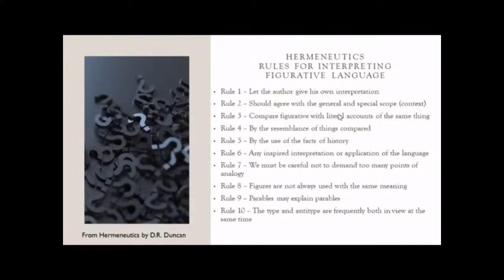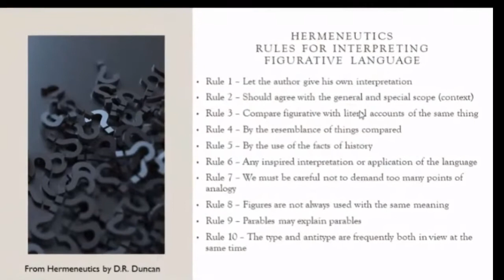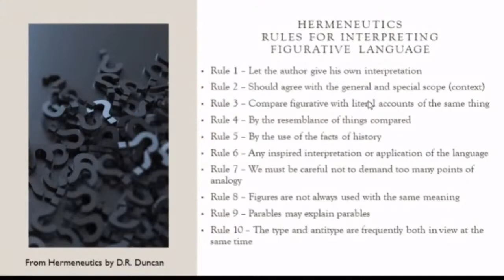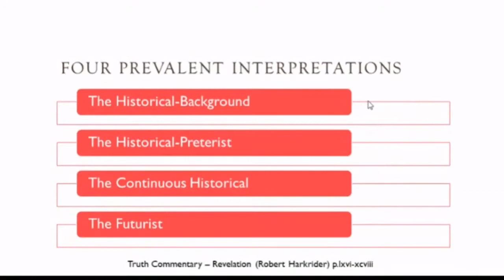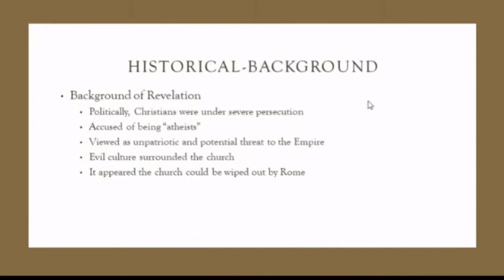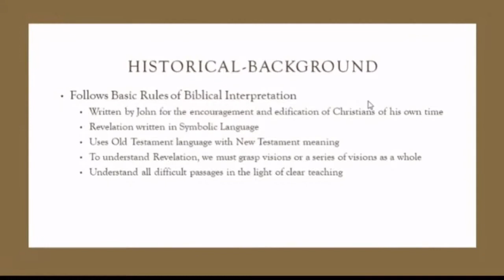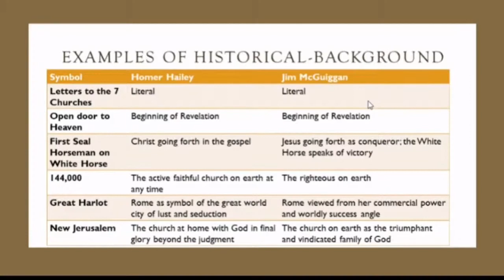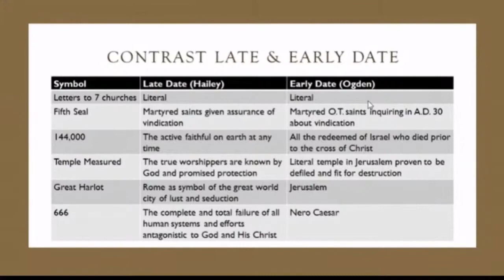Understanding Revelation: Four Prevalent Interpretations of Revelation, Part 1 of 2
08/22/21
Byron Nash